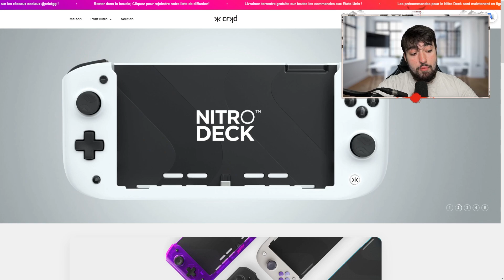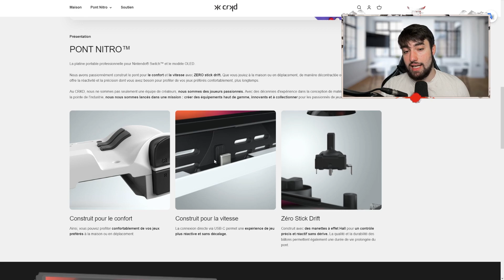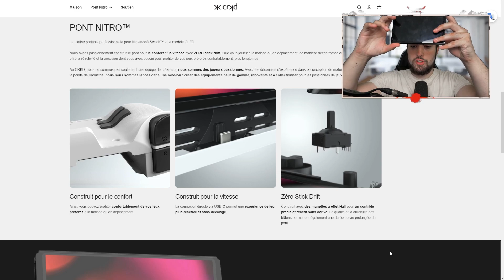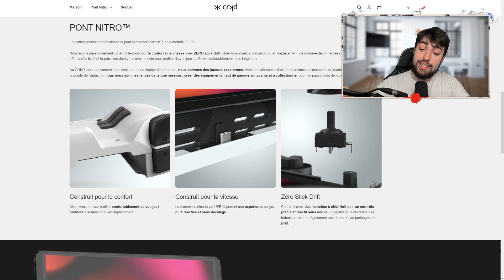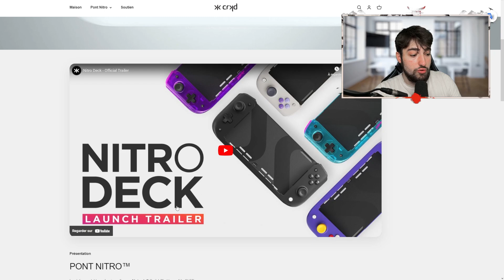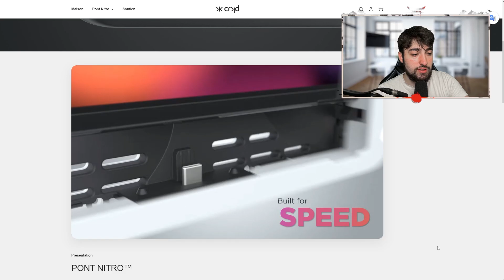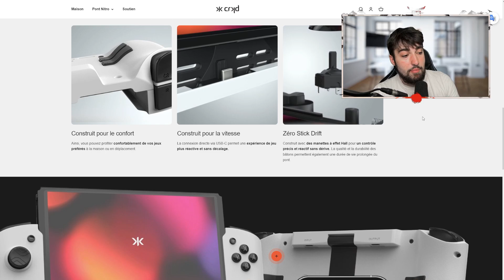UN NOUVEAU ACCESSOIRE POUR NINTENDO SWITCH ARRIVE !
Un nouveau accessoire pour votre Nintendo Switch arrive !

✅🔔 Oublie pas la cloche de notifications pour ne pas rater les prochaines vidéos !